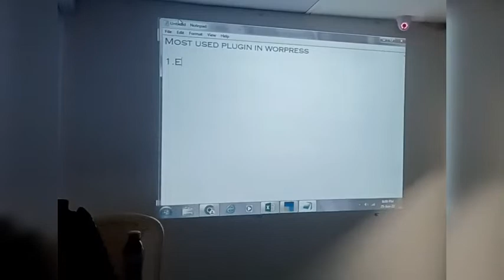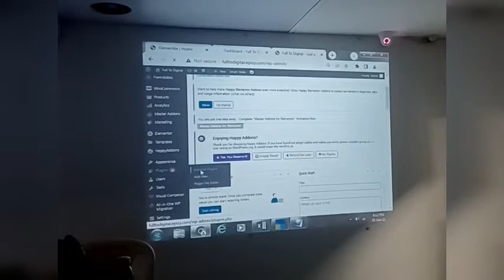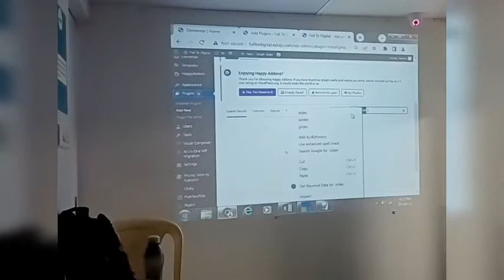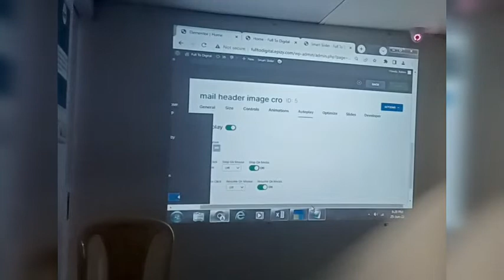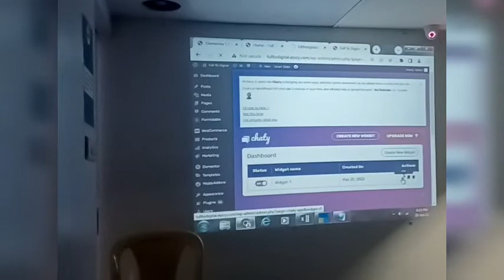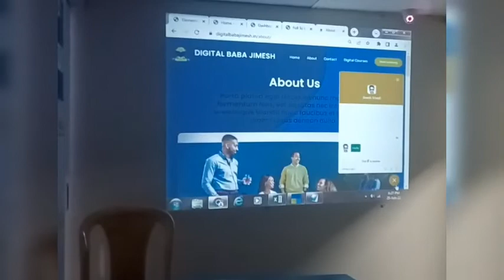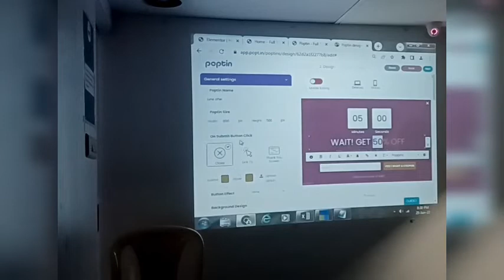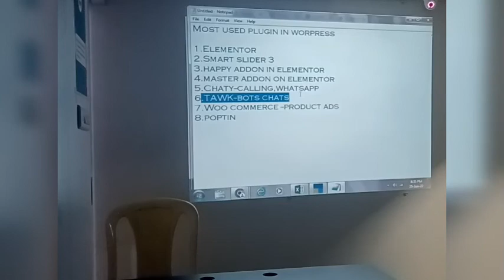Wordpress Tutorial for Beginners | wordpress important plugin